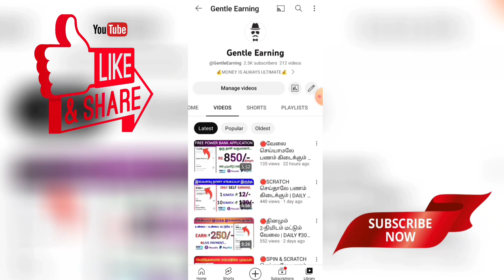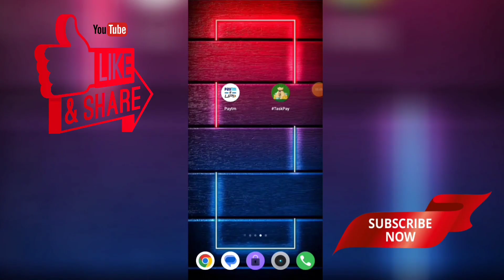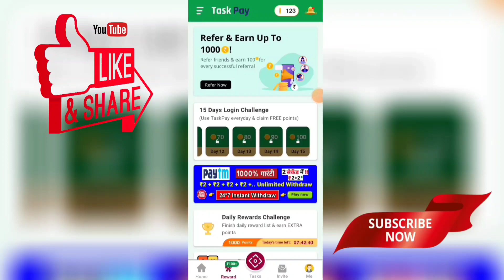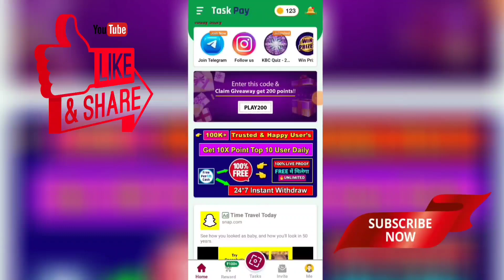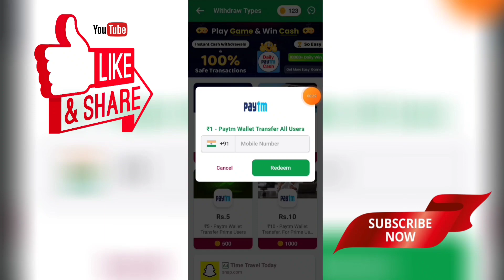🔴தினமும் 10 நிமிடம் மட்டும்தான் வேலை | DAILY ₹100/- | Self Earning App In Tamil | @GentleEarning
HII GUYS...❤️

🔴APP LINK 👇🏻

🔴REF CODE 👇🏻

    VVKWKH

dailyearningPaytm cash

work100%percent

# bestparttimejobs

workfromhome2020

tamil

onlineparttimejob

typingjobs

online jobs

dataentry

Withdraw

gpay

Paytm

copypastejobs

SUPPORT ❤️

JAI HIND🇮🇳🇮🇳🇮🇳.